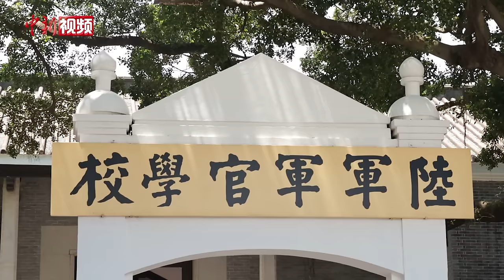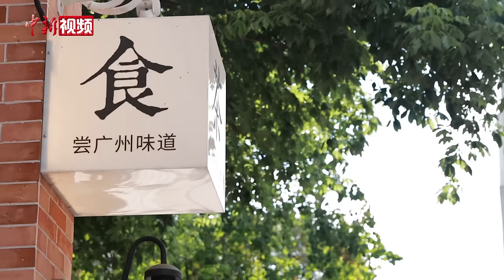台湾家长：教材上没有的 暑假带孩子到大陆实地感受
追寻孙中山先生的足迹，了解革命历史故事，是这帮来自宝岛的孩子们这几天的“暑假作业”。7月9日，第十一届台湾青年岭南行孙中山历史文化亲子探寻营在广州正式开始行程，来自台湾的亲子家庭参访中山纪念堂、黄埔军校、大元帅府等地，沉浸式体验孙中山先生历史功绩，感悟孙中山先生的爱国精神，领略多姿多彩的岭南文化。

对年纪还小的孩子来说，第一次来到大陆，所有的感受都是初体验，很新鲜。而对于稍大一些，已经上中学的学生来说，这些行程，可以看到许多在学校课本里没有的历史知识和人物故事。来自高雄的李易勋一家，是第一次来到广东，这位爸爸就希望这一趟可以带给孩子带来新视野。（王庆然）